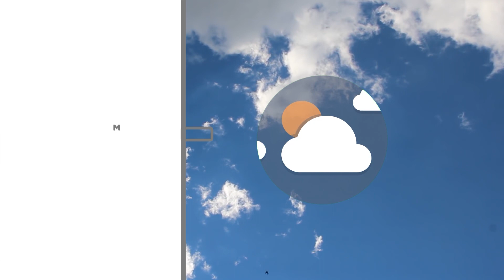Meteo | 14/09/2022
NoiTv